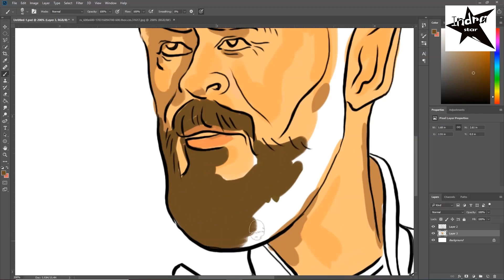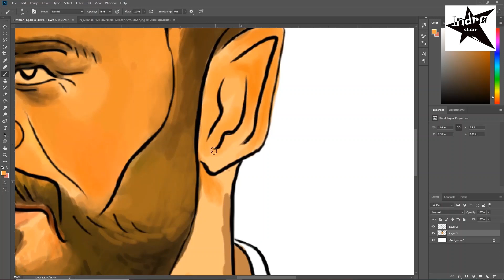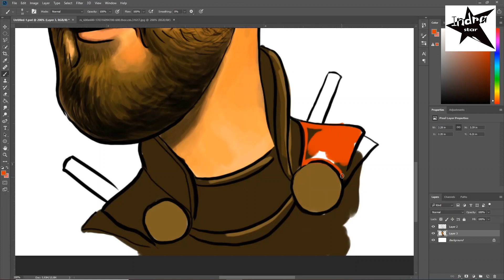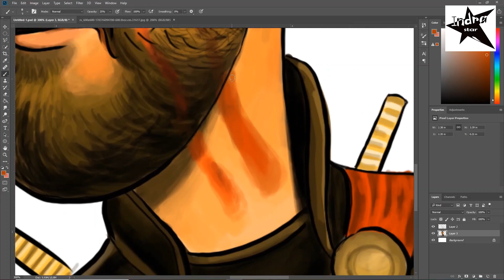Drawing Chris Hemsworth, caricature, Thor, digital painting, photoshop